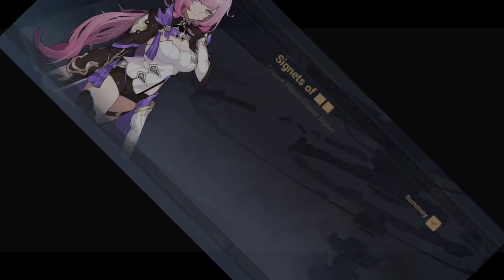MEI MEETS KLEIN HONKAI IMPACT CUTSCENE